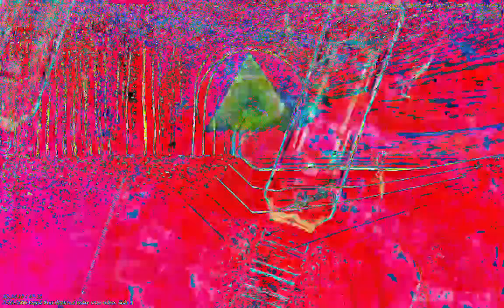[EPILEPSY WARNING] Movie 23 01 06 01h51m20s